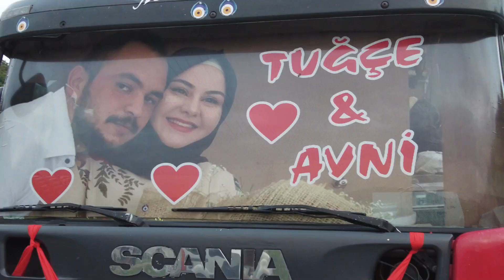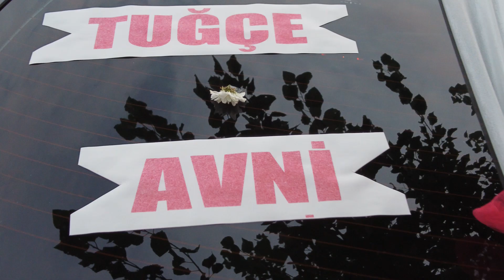TUĞÇE İLE AVNİ YE MUTLULUKLAR DİLERİZ...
HAVA GÜZEL OLUNCA DÜĞÜNDE GÜZEL OLUYOR..ALAN GENİŞ..MANASUR ÇAYI..DAĞLARDAN GELEN ESİNTİ.SIFIR NEM..SABAHA KADAR ÇAL OYNA..